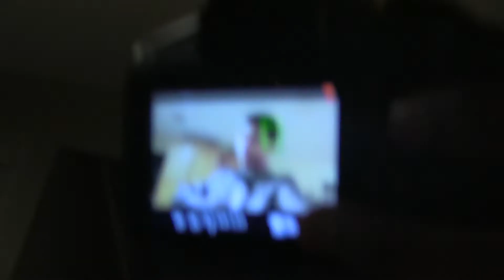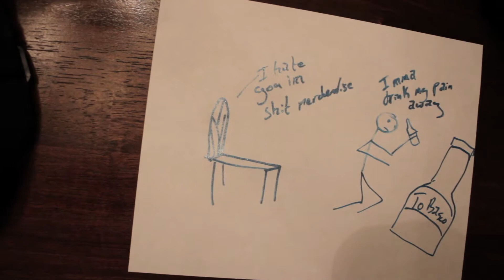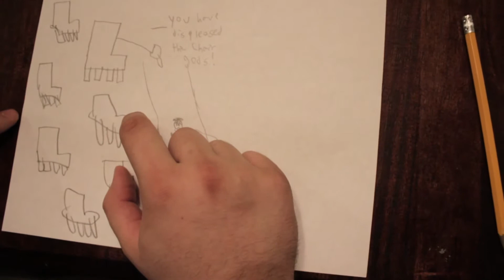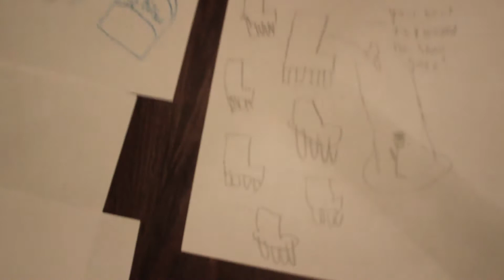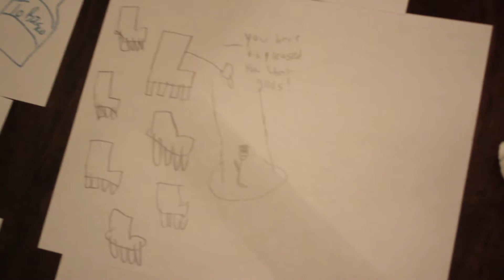Improvised Story-boarding: The Furniture Salesman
The tragic tale of a furniture salesman.